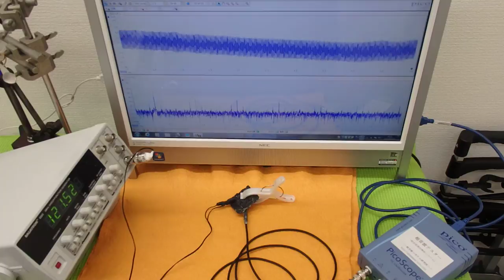オリジナル超音波実験 （超音波システム研究所 ultrasonic-labo）